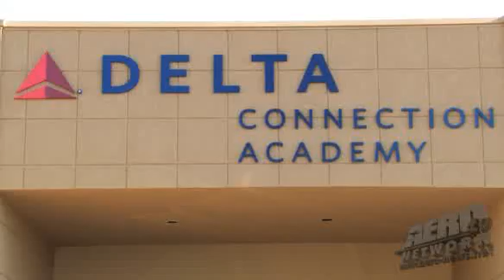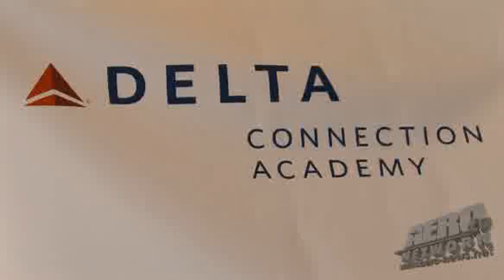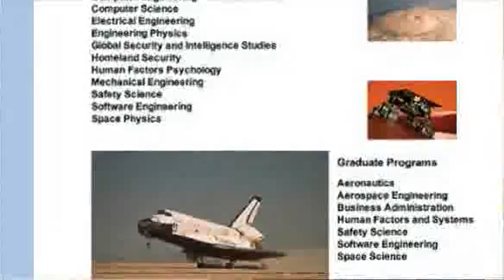Aero-TV: Delta Connection Academy And Embry Riddle ...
Forces To Be Reckoned With In The Aero-Educational World Team Up

It's really tough to know who to trust in the aviation education business these days... stories like the frauds surrounding the Silver State Helicopter mess, as well as other such catastrophes, certainly give someone thinking of an aviation education a reason to pause.

So... when two of the best known and most highly regarded names in the aero-educational industry decide to cooperate on something, you know you have a good deal. The big news (and the subject of this Aero-TV feature) is that Delta Connection Academy and Embry Riddle Aeronautical University have partnered up on a program that gives students who earn their tickets at Delta Connection Academy a solid 36 credit hours toward a degree. To those looking for a solid way toward an airline career (which favors those applicants with a degree), this manna from heaven.

These are two of the industry's heaviest players -- with a heck of a pedigree. ERAU notes that on December 17, 1925, exactly 22 years after the historic flight of the Wright Flyer, barnstormer John Paul Riddle and entrepreneur T. Higbee Embry founded the Embry-Riddle Company at Lunken Airport in Cincinnati, Ohio. The following spring the company opened the Embry-Riddle School of Aviation. Embry-Riddle Aeronautical University began with a simple plan to train airplane pilots. Today, Embry-Riddle is a leader in aviation and aerospace higher education. Embry-Riddle is an independent, nonsectarian, not-for-profit, coeducational university. The University serves culturally diverse students seeking careers in aviation, aerospace, engineering, and related fields. Residential campuses in Daytona Beach, Fla., and Prescott, Ariz., provide education in a traditional setting, while the Worldwide Campus provides instruction through more than 130 centers in the United States, Europe, Canada, and the Middle East and through online learning.

Delta Connection Academy, a wholly-owned subsidiary of Delta Air Lines, operates a fleet of more than 110 aircraft and has trained students from 89 different countries. The Academy has placed pilots with 26 airlines including, but not limited to, all Delta Connection carriers, American Eagle Airlines, ExpressJet Airlines and Cape Air/Nantucket Airlines. In addition to its main campus at the Orlando/Sanford International Airport, the Academy is the flight-training partner for five colleges and universities across the United States and has a total enrollment of more than 800 flight students.